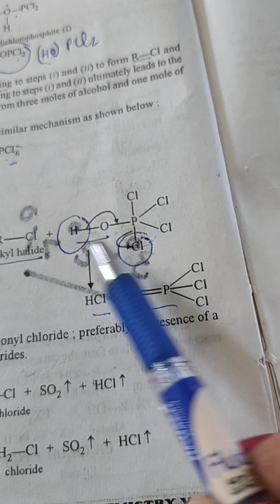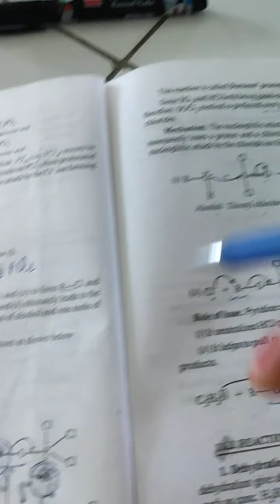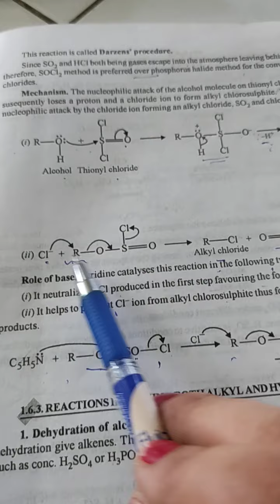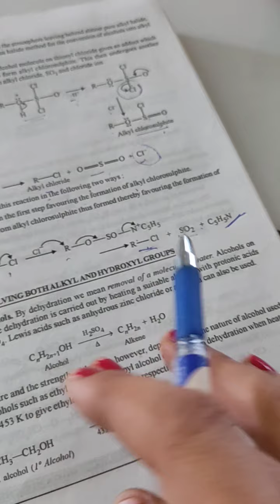Type B Reactions of Alcohols# Rxn woth phosphorus halides and thionyl chloride